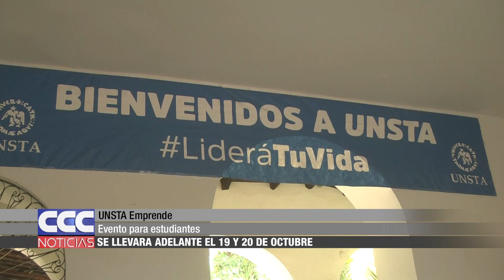09 La edición 2022 de UNSTA Emprende será el 19 y 20 de octubre